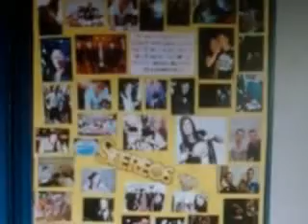Stereos Jet black cadillac (Remix)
This is the Remix of Jet Black Cadillac by Stereos Feat. Devylle . I OWN NOTHINGGG . !